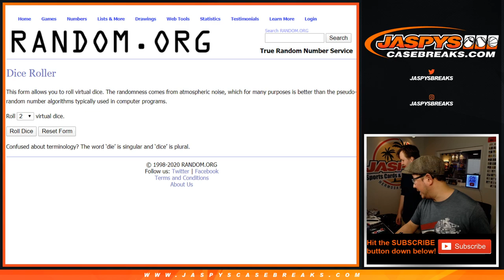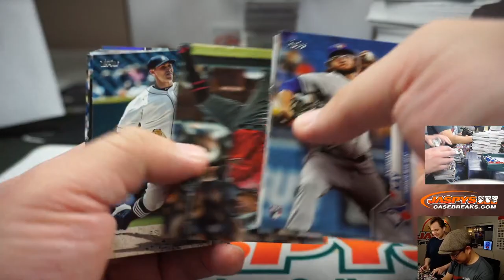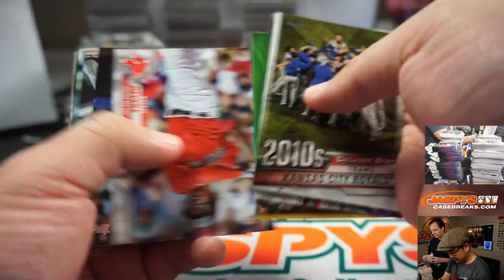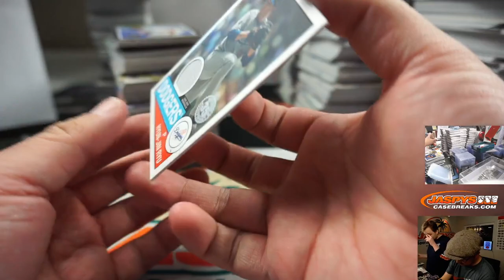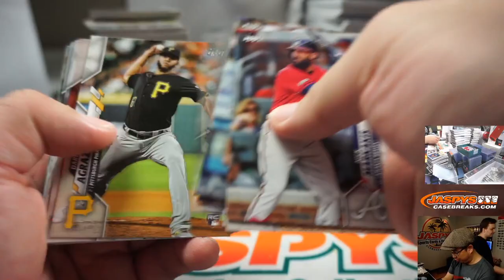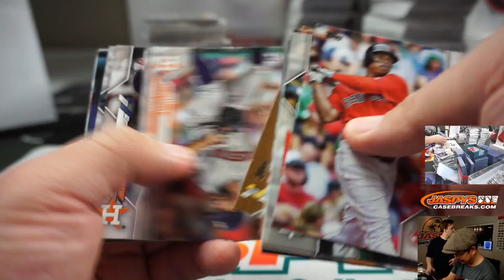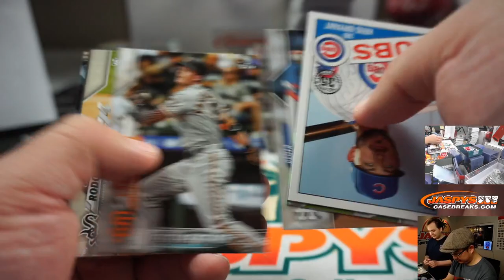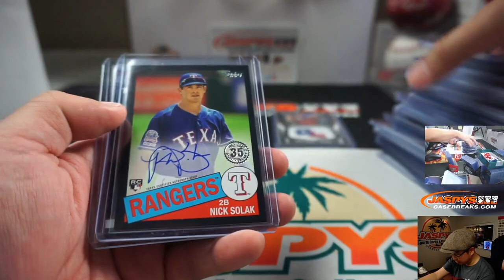Sa, 02.08.20 || 12Box (Jumbo Doubleheader) RT #19 || 2020 Topps Series 1 Baseball (MLB)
HIT RECAP AT THE END.